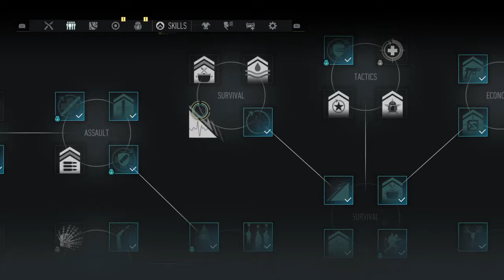Tom Clancy’s Ghost Recon® Breakpoint_20191012130540